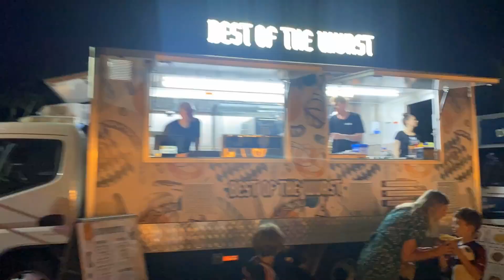New Years Eve at Bulimba Golf Club!